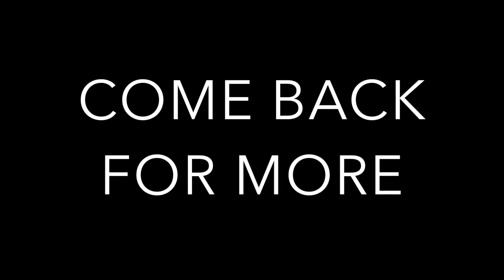Laguna beach day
Equipment used:
Canon T5
Canon EOS M2
Imovie 2015